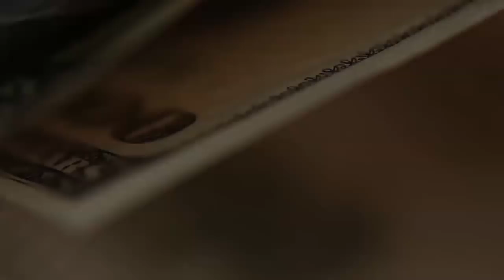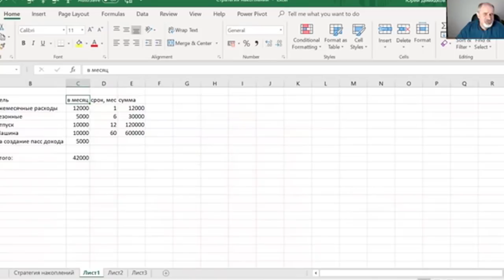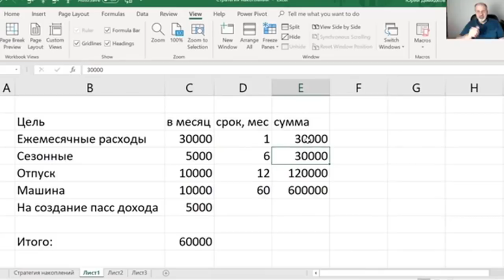Личный финансовый план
Как быть с деньгами всю жизнь - ответ здесь, все просто как дважды два.
Логически приходим к личному финансовому плану.
В табличке (внизу) Вы найдете также ссылку, которая поможет Вам создать собственные источники дохода.